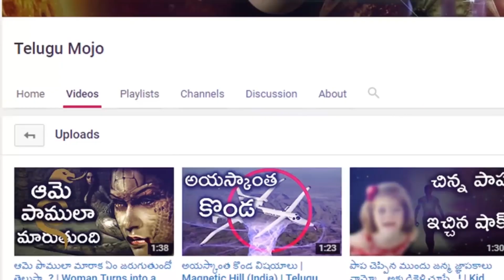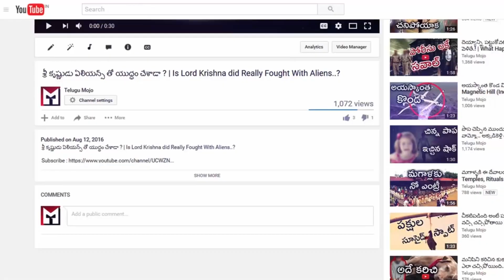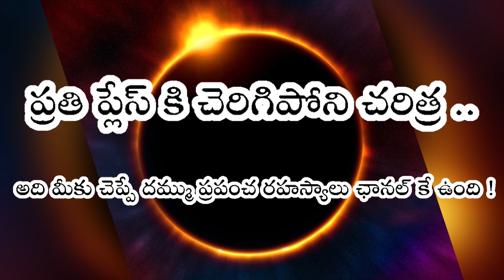బొమ్మల్లోకి ప్రవేశిస్తున్న ఆత్మలు, ఆ తర్వాత ఏం చేస్తాయో తెలుసా..! I Ghost Dolls I Telugu Mojo